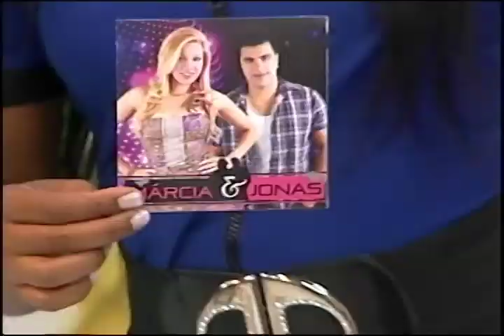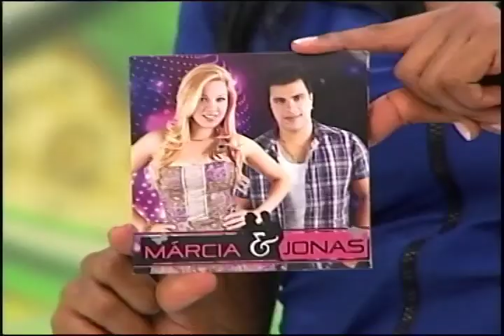JONAS E MARCIA NO PGM DO JACARE